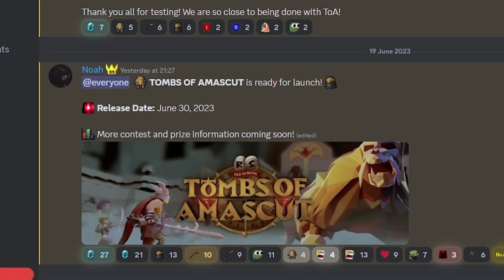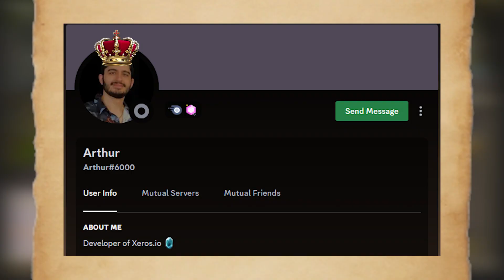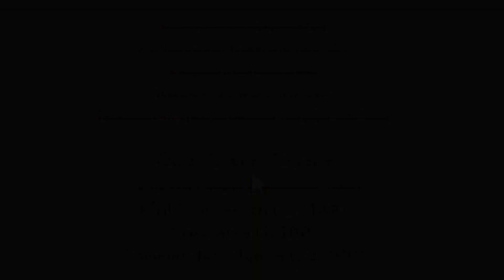We Got Spooned At This Dragon (#26 Xeros RSPS)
HELLO FRIENDS HOPE YOU GUYS ENJOYED THIS VIDEO!
I APPRECIATE ALL THE SUPPORT RECENTLY XO